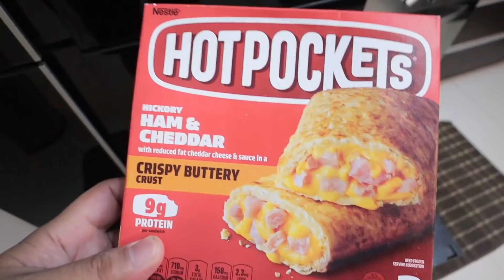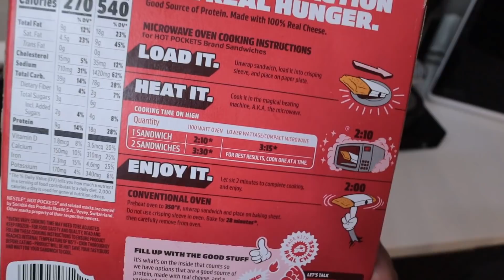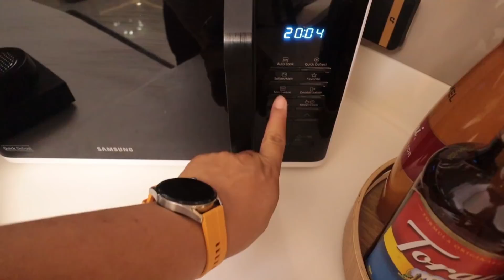NAGPA-HAIRCUT KAMING LAHAT! GGSS SI LOUIE! | AustriaFamilyVlogs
PLS FOLLOW US ON:
FB: VIA by Via Austria

Love love,
Mommy Via :)